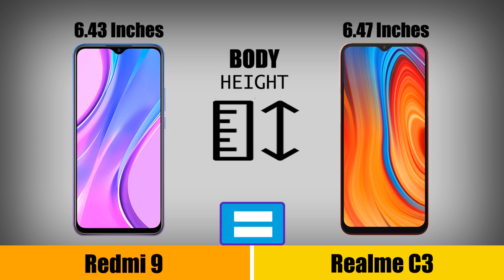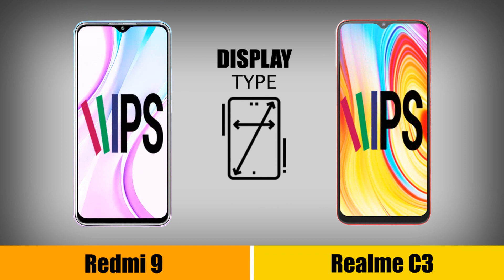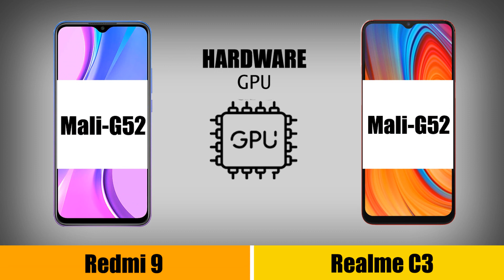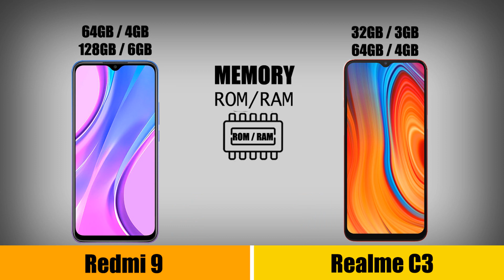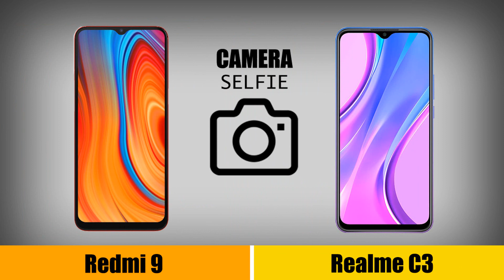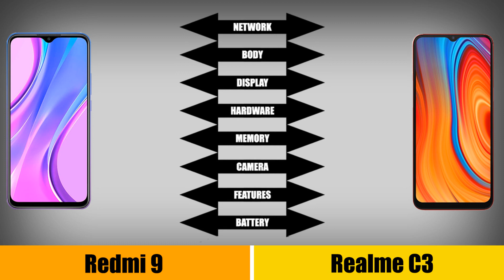Xiaomi Redmi 9 VS Realme C3 - Bandingkan Harga, Spesifikasi dan Performa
Xiaomi Redmi 9 VS Realme C3.

Xiaomi redmi 9 rilis pada juni 2020. Sedangkan realme c3 rilis pada februari 2020. Waktu yang tidak begitu jauh. Perbandingan spesifikasi, harga dan performa dari Xiaomi redmi 9 dan realme c3 didasari pada aspek tertinggi masing-masing ponsel.